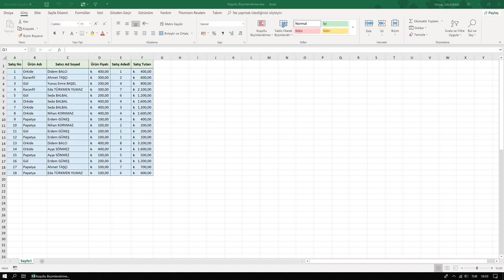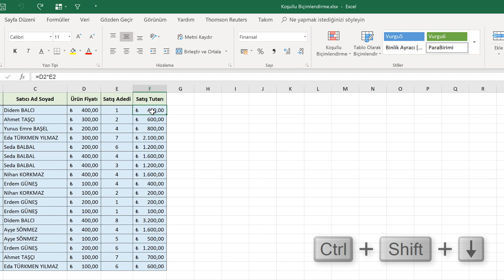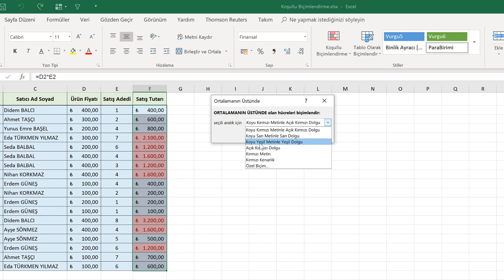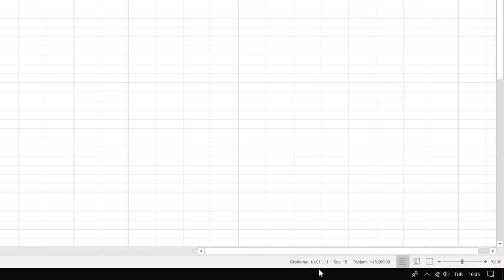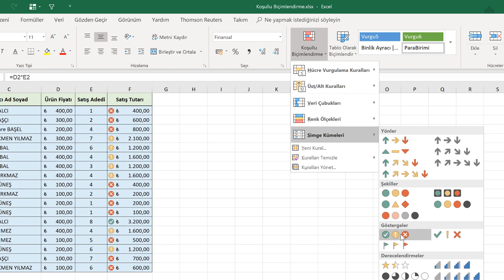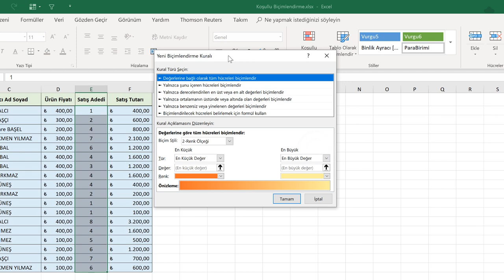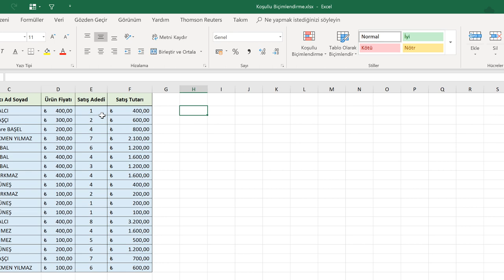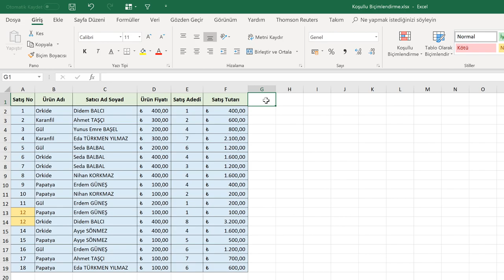Koşullu Biçimlendirme (Temel Düzey Excel 2019 Dersleri #27)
Koşullu Biçimlendirme